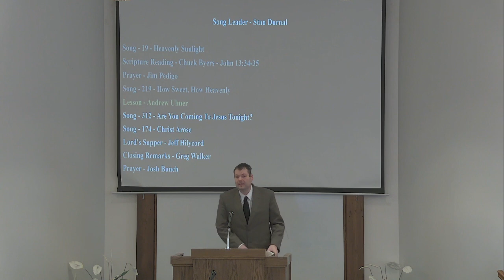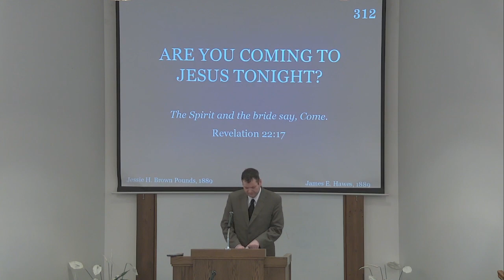Walking Hand and Hand With One Another - Andrew Ulmer - 03-03-24